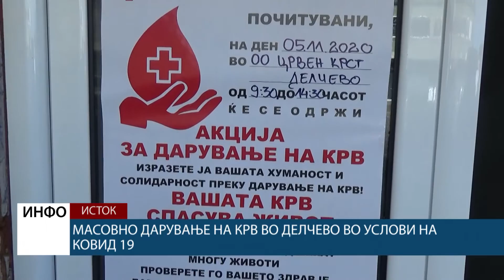Хуманите граѓани до Делчево во акција за масовно дарување крв